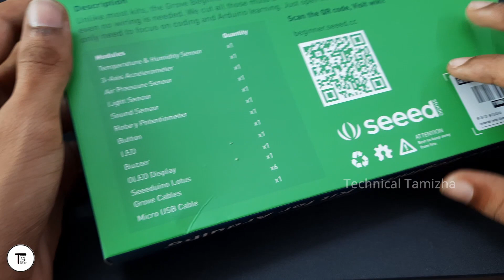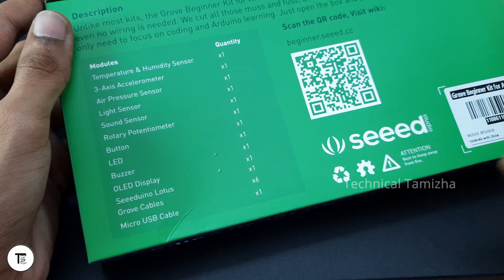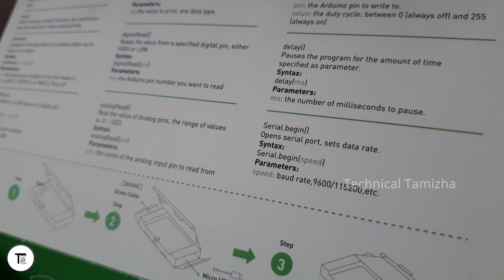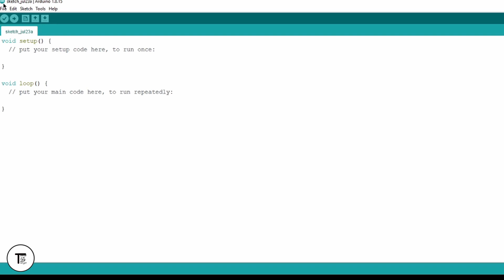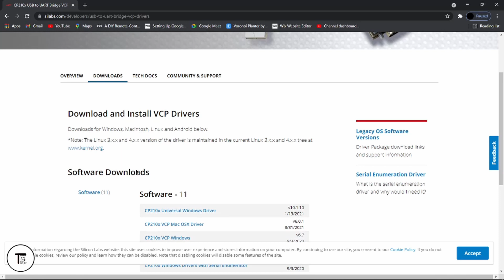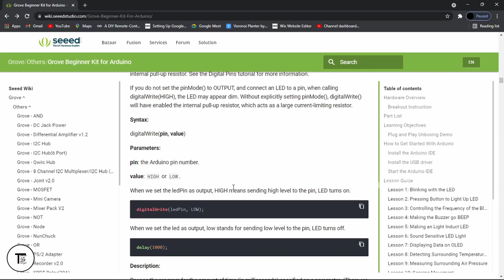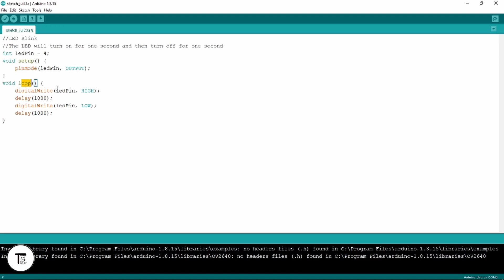Received a New Product from China 🤔🤔 | Let's Unbox it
Hello friends, Welcome to Technical Tamizha,
        Hope this video is useful & informative for u

Grove Beginner kit:
The Grove Beginner Kit for Arduino® is powered by one Arduino UNO compatible Board (ATmega320p based Seeeduino Lotus) together with 10 additional Grove Arduino sensors all in one piece of the board.

All modules are pre-wired, no breadboard and jumper cables required.

With 12 step by step project tutorials provided, this is ideal for beginner and STEAM education.